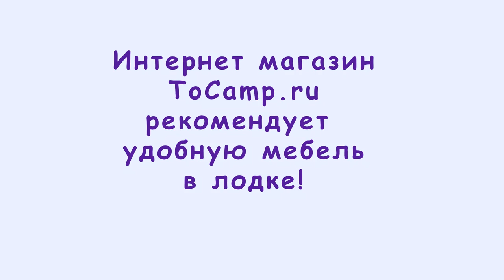Столик трансформер для лодки ПВХ 13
Удобный и большой столик трансформер в лодку ПВХ, подойдет для лодок с диаметром от 50 см, это обусловлено его размерами. Столик трансформер с полочкой под аккумулятор, дополнительной полочкой для мелочей и держателями спиннинга. В сложенном состоянии столик фиксируется снизу защелкой типа лягушка.